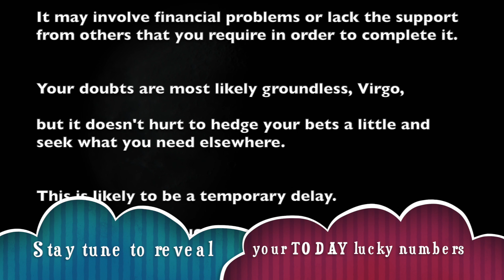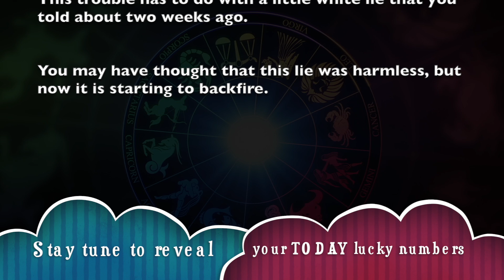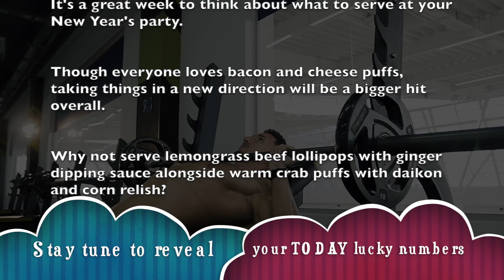Sunday, September 22 : Virgo is on a lucky run || Horoscope for today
_ Get your free Virgo horoscope and find out what the planets have predicted for your day, week, month and year.